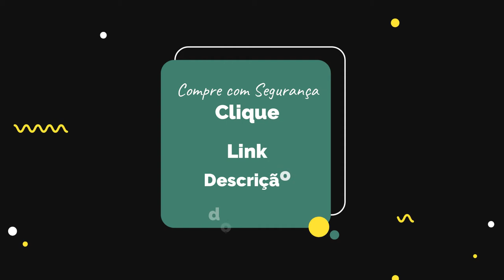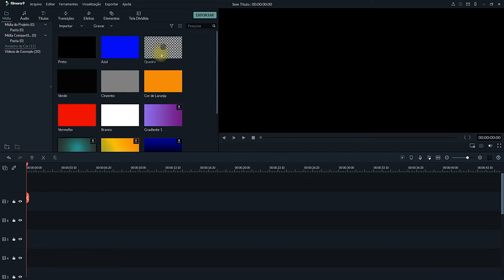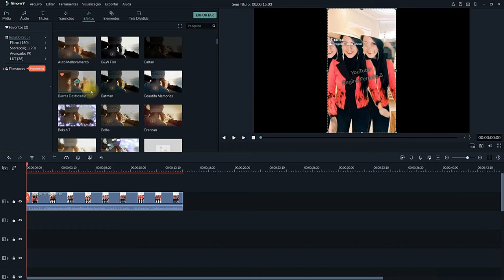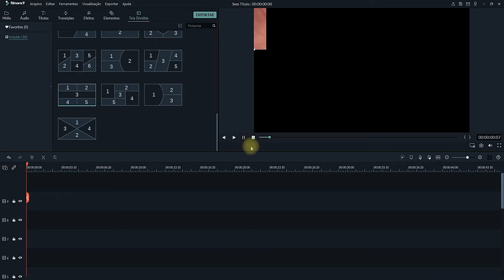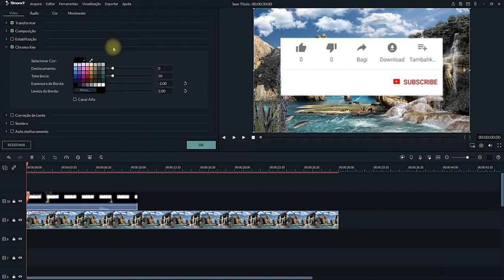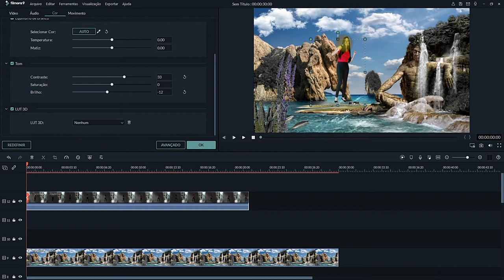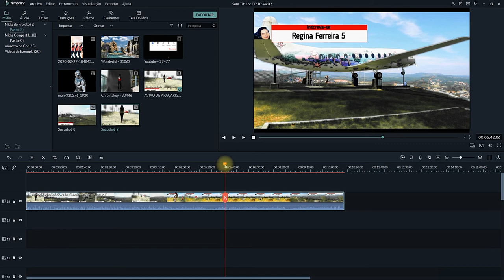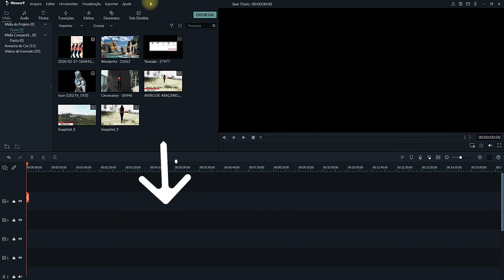FILMORA 9 Vídeo Editor 2020 Review Completo!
FILMORA 9 Vídeo Editor 2020 Review Completo - Filmora 9 tutorial completo passo a passo - como editar videos no filmora 9 - review filmora completo - filmora 9 - como editar videos - editor de video grátis

Minha Página no Facebook: Reginaferreira5_oficial
Tik Tok: Reginaferreira5_oficial e Regina Ferreira Vlog
Meu outro canal: Regina News e Regina Ferreira Vlog